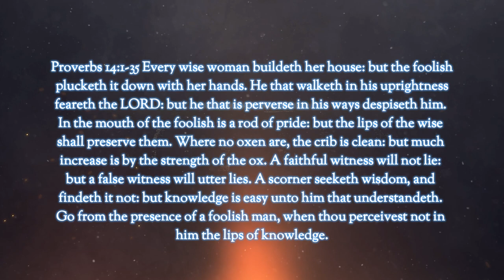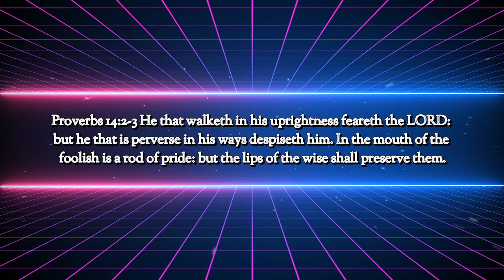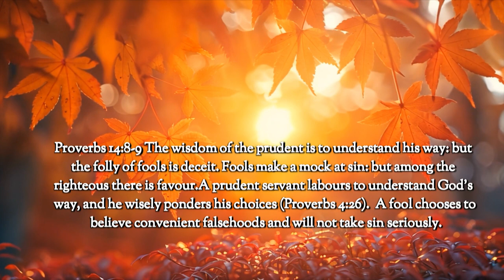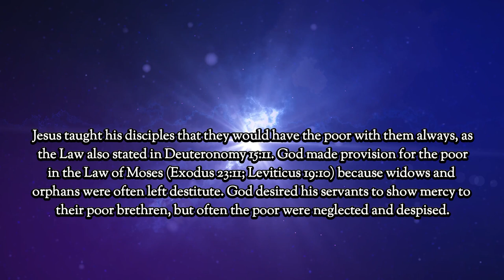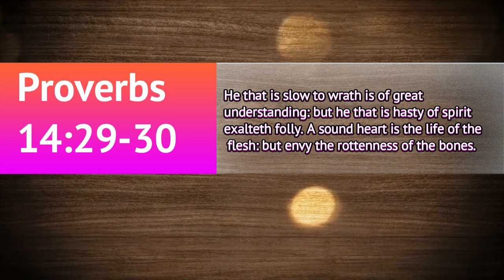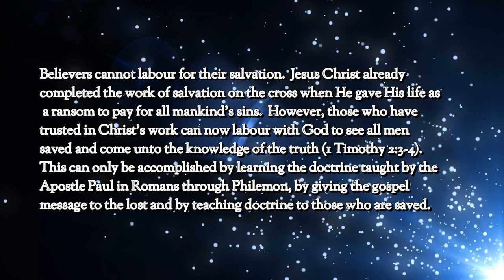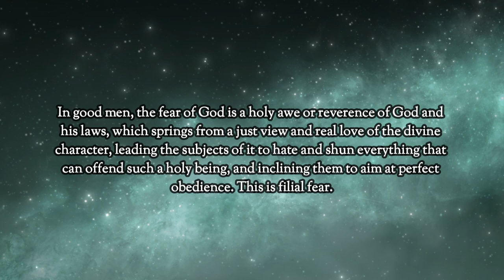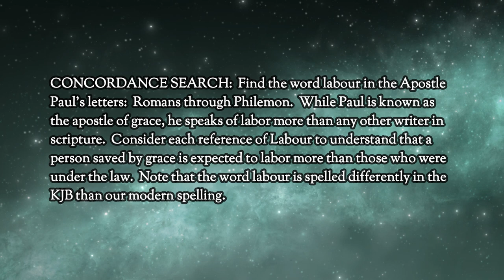The Book Of Proverbs Chapter 14